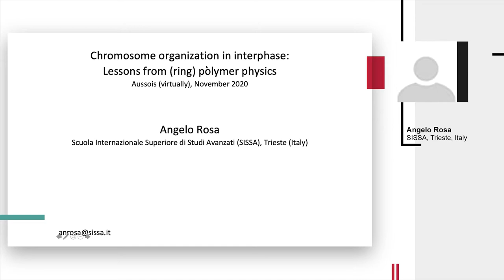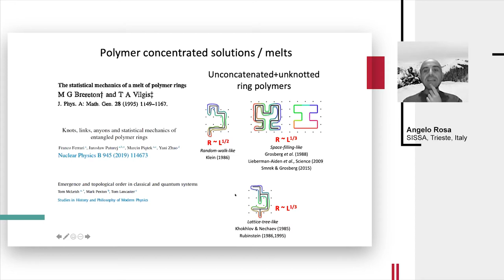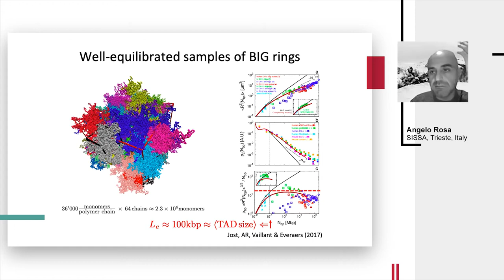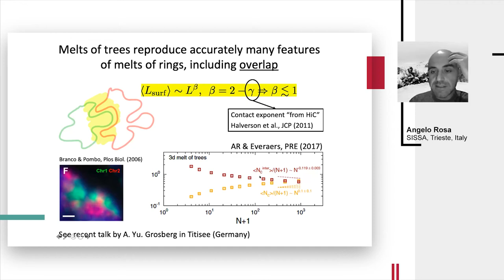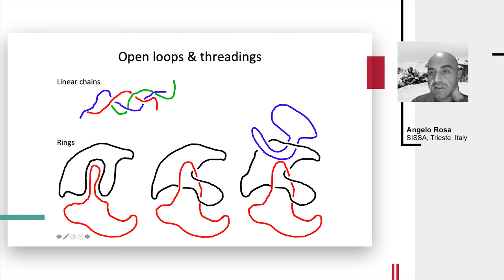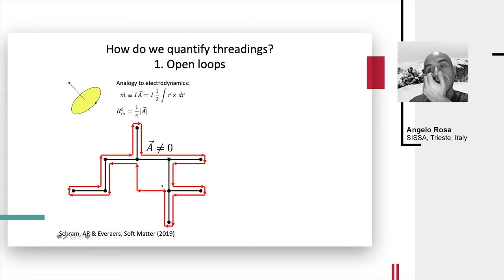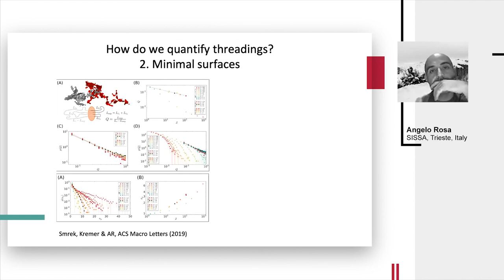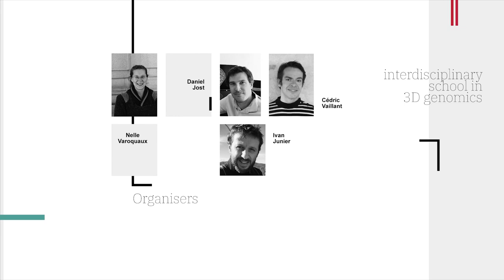A. Rosa, "Chromosome organization in interphase: Lessons from (ring) polymer physics"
Angelo Rosa, "Chromosome organization in interphase: Lessons from (ring) polymer physics"

3DGenomics 2020, day 3